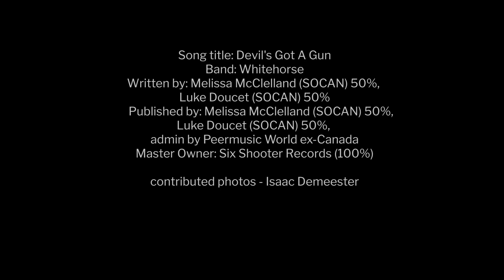Before the Story is a Story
A reflective visual diary of small and familiar memories throughout the lingering days of the pandemic.

Director: Corinne Dunphy
Location: Antigonish, Nova Scotia and Iqaluit, Nunavut
Date: March and August 2020
Length: 6min
Shot on: iPhone 8
Edited with: Adobe Premiere Pro